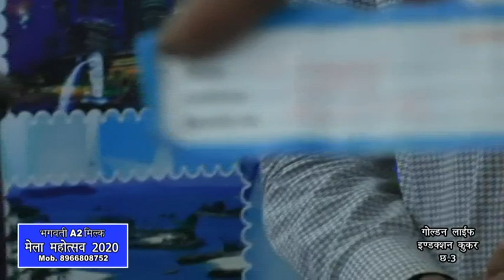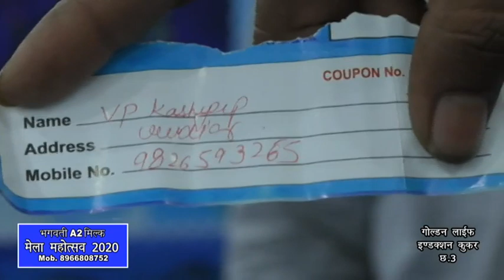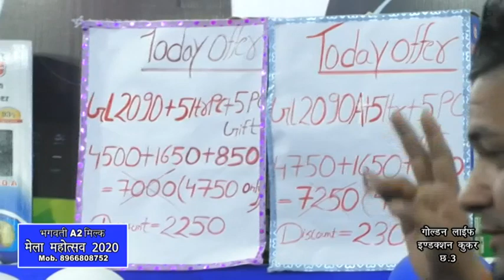Daily Visitor's Draw 1 February 2020|Golden Life Induction Cooker|Gwalior Vyapar Mela Chatri No.3